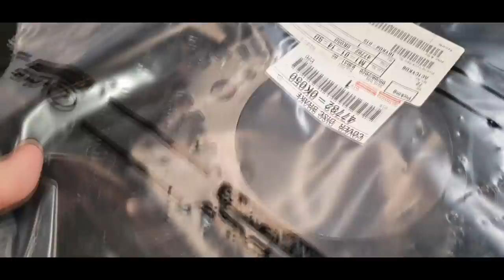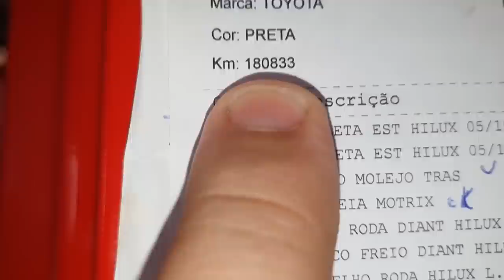EP. 449 // Toyota HILUX: DESCARBONIZAÇÃO, Revisão e Troca Óleo Câmbio Automático ALTA QUILOMETRAGEM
Agenda & Atendimento:
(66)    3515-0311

Toyota Hilux trocando o fluído do câmbio automático com alta quilometragem!
Veja também a descarbonização do motor!

E como não podia faltar, as esperadas perguntas e respostas do B.D.A 4x4!